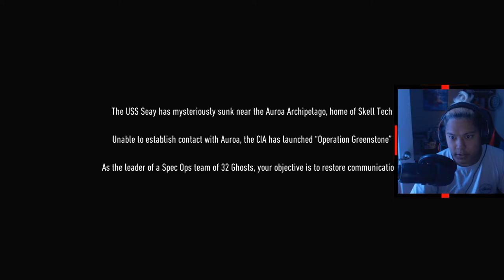Playing with my favorite OFGirl Ms Rhea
Tactical Shooting, pew pew Competition Style!